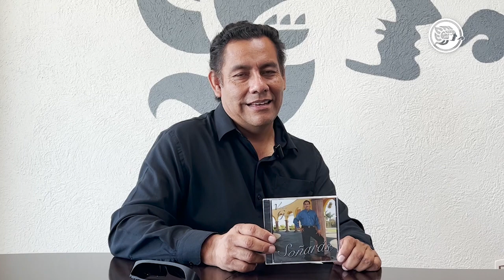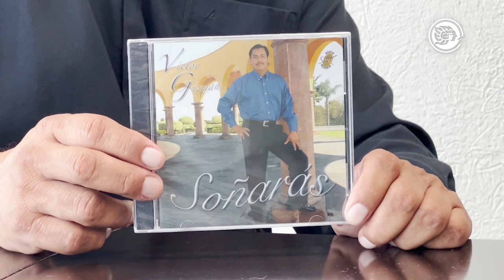Víctor Guzmán envía mensaje de aliento con 'A ti' a quienes luchan contra el cáncer